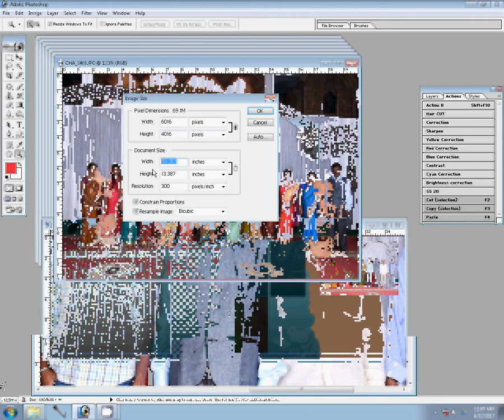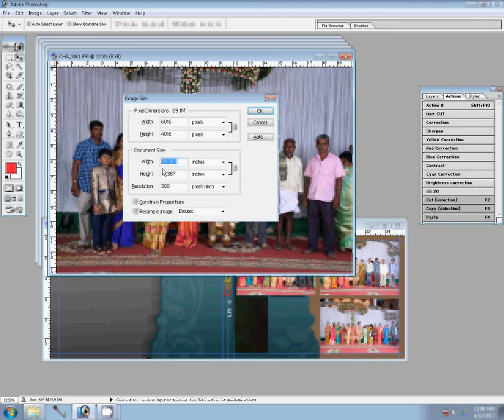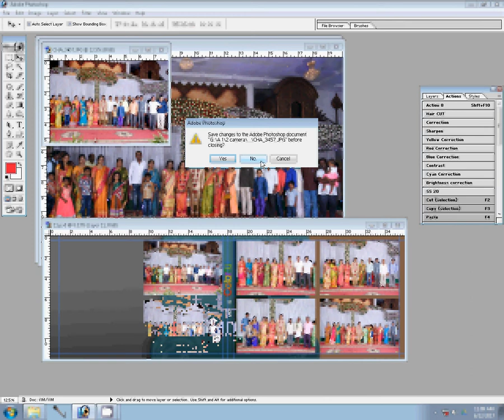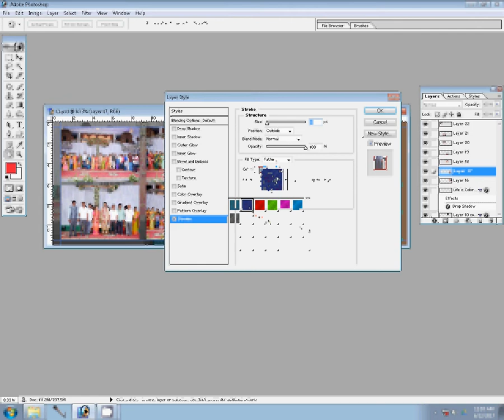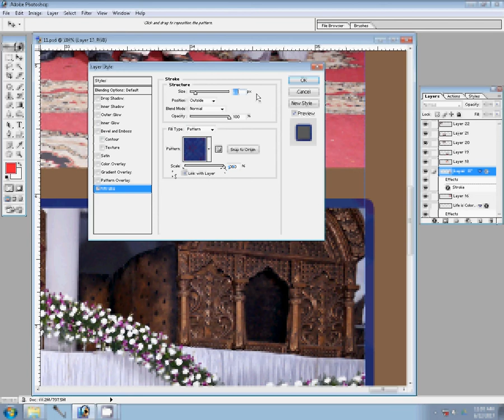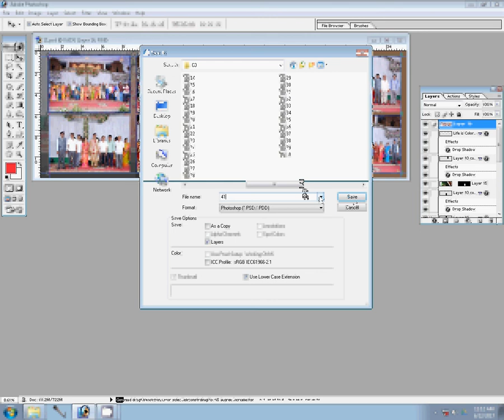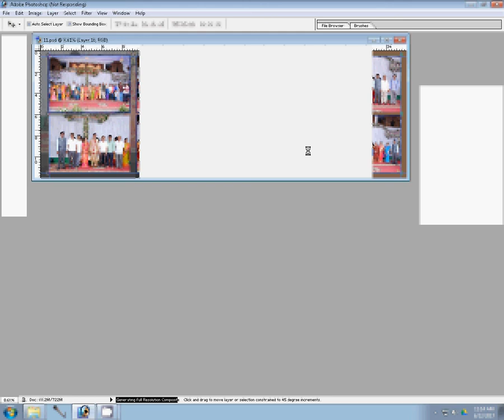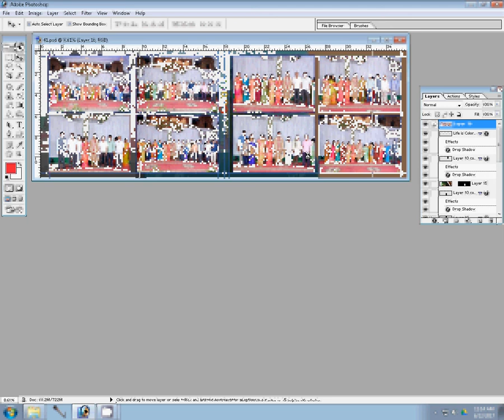adobe photoshop tutorials in wedding album new mixing background change